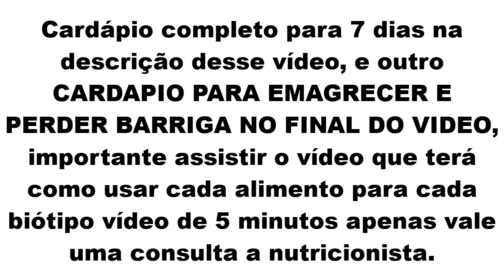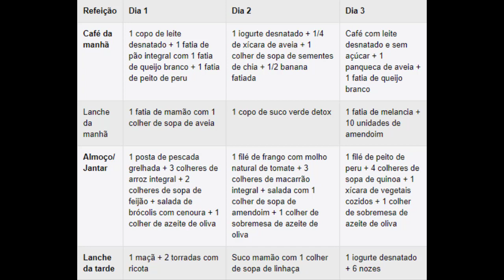🔴 Dieta de 1 Semana para Emagrecer 7KG (COM CARDAPIO) – Dieta de Emergência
Com essa dieta você pode emagrecer cerca de 5 a 7 Kg por semana mas não deve ser mantido por mais de uma semana

dieta uma semana o essencial nesta dieta é a força de vontade
Dieta extremamente rápida, ainda se associada com exercícios físicos, caminhada, aeróbica, hidroginástica e outros. Existem casos de muita fraqueza nos primeiros dias, neste caso acrescente 1 fruta de sobremesa.

O essencial nesta dieta é a força de vontade, que tem de ser muita. Combinada com um treino HIIT, ou caminhada, os resultados são imbatíveis!

dieta uma semana 7 kg Beba bastante líquido, entre eles dê preferência aos chás verde, Branco, Hibisco, Frutas vermelhas, mas todos sem adição de açúcar.

dieta 1 semana As quantidades incluídas no cardápio variam de acordo com a idade, sexo, atividade física e presença ou ausência de alguma doença, por isso é importante ir ao nutricionista para que seja realizada uma avaliação completa e seja calculado um plano nutricional de acordo com as necessidades da pessoa.

dieta 1 semana perder barriga com saúde deve-se comer tudo o que sugerimos neste cardápio, mesmo que não sinta fome. Nesses dias, a pessoa pode seguir uma dieta de menos de mil calorias diárias e é essa restrição que trará perda de peso.

---Segunda-feira

Café:

1 torrada integral

Café com adoçante

Lanche (De manhã e à tarde):

Chá ou café com adoçante

Almoço e Jantar(repete-se o cardápio abaixo nas duas refeições):

alface com pepino à vontade

2 ovos cozidos

---Terça-feira

Café:

2 biscoitos água e sal

Café com adoçante

1 bife grande com salada de agrião e presunto

---Quarta-feira

Café:

Café com adoçante

1 torrada de pão integral

salada de vagem e presunto

2 ovos cozidos

---Quinta-feira

Café:

Café com adoçante

2 biscoitos água e sal

Frango grelhado alface e cenoura ralada

---Sexta-feira

Café:

Café com adoçante

1 torrada de pão integral

Filé de peixe com tomate à vontade

No Fim de semana

escolha um dos cardápios da Dieta Super rápida – Como emagrecer de 1 a 3 quilos por dia!! . Assim estará dando continuação ao emagrecimento e mudando de cardápios.

Mas repetimos, não faça esta dieta por muito tempo, e em caso de sentir muita fome acrescente uma fruta ou uma salada ao cardápio.

🔻⬇ Conecte-se comigo ⬇🔻
👦🏻|Criador: @soudelondrina
✉ Parcerias e Publicidade via DM

00:00 : Que bom te ter aqui!
00:03 : Inscreva-se no canal! | SIGNOS LOVE

dieta de 1 semana para emagrecer 7kg dieta de emergência,
como perder de 3 a 5 kg em uma semana,
emagrecer em 1 semana,
como perder de 3 a 5 kg em 1 semana,
emagrecer 5 kg,